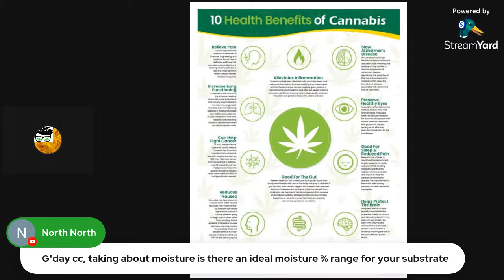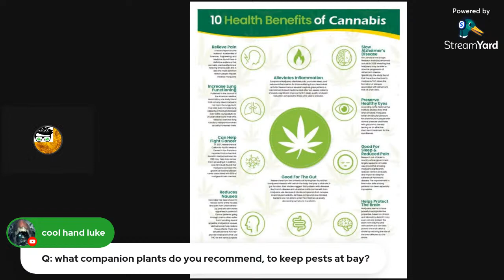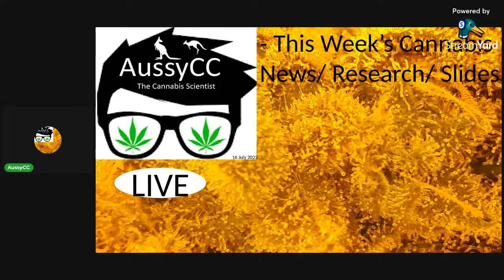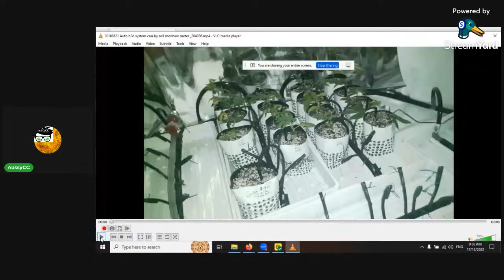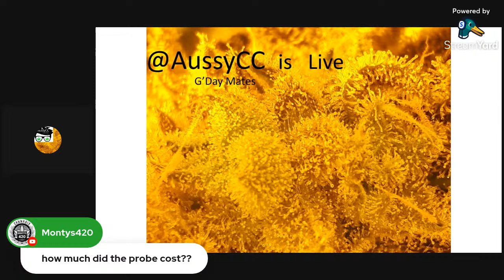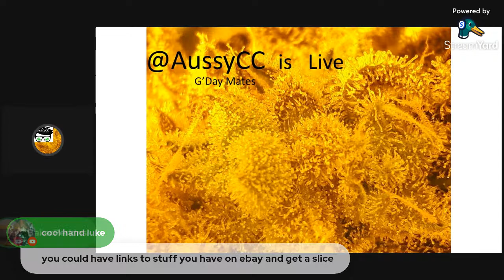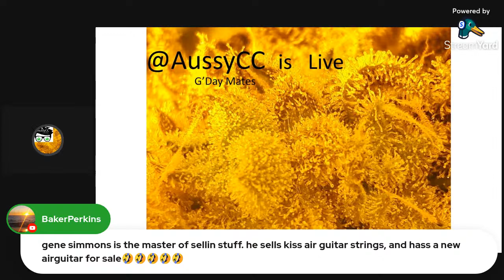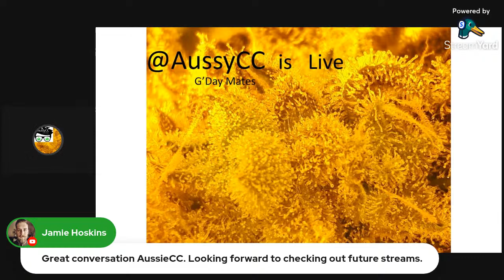Live - Gday for a short show. Moisture and a Q & A was today's UN-organised topic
Happy Breeding, Growing and Good health to U.